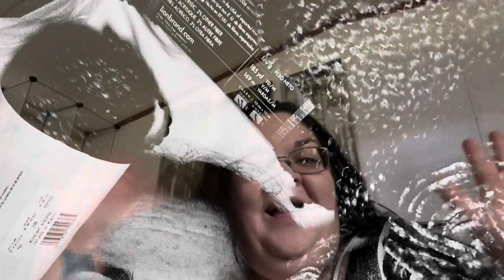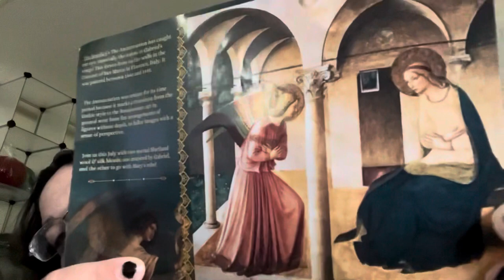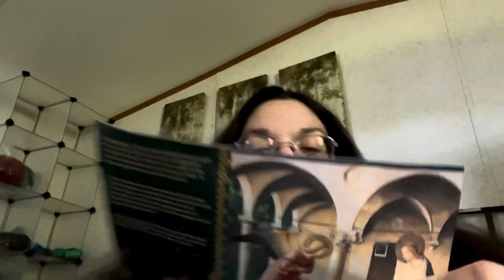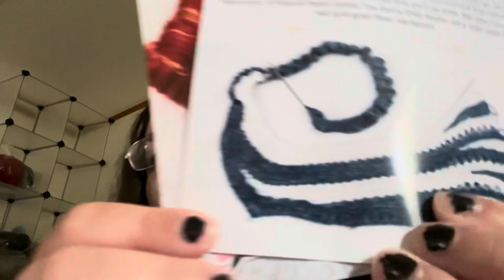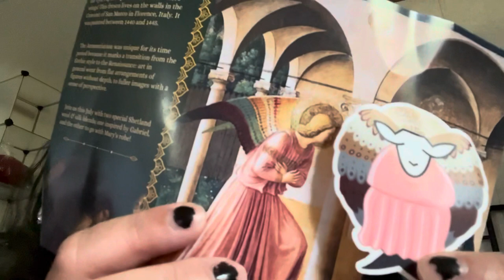Paradise Fiber Club July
You can check out some of my finished projects on Instagram!

I have a Facebook page that you can join so I can see your projects and you can see mine!